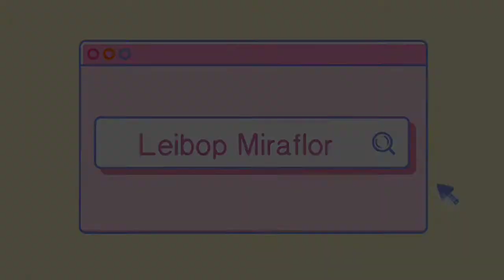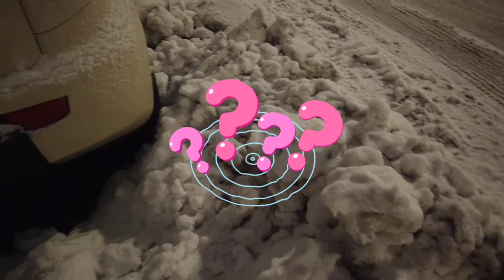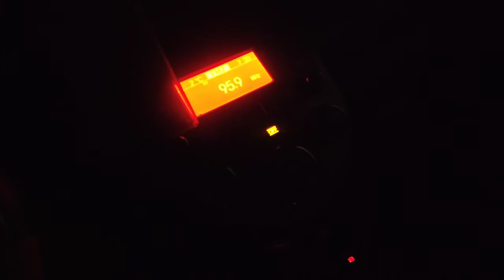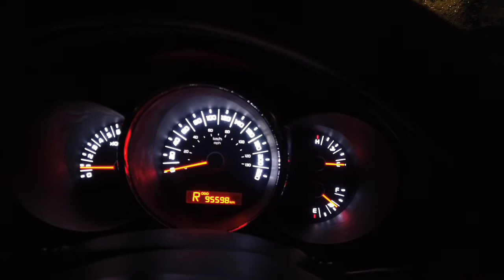Shoveling snow off my car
This is how I usually clear snow off my car during winter. I have been doing this for 3 years and it never gets better even with experience haha
I hate doing it but I'm also too stubborn and cheap to pay for parking hahaha I park on the street and just make sure I pay careful attention to parking signs (had my car towed twice in a row before, got 5 tickets in just 1 week worth $720 🤣) now I'm better at "interpreting" signages (yes, they can be quite tricky and confusing, apart from it being french). But hey, here we are (my car included), still surviving. LOL

I am in no way an expert but I try my best. I don't have anyone to rely on and have been doing everything on my own and just learning as I go.